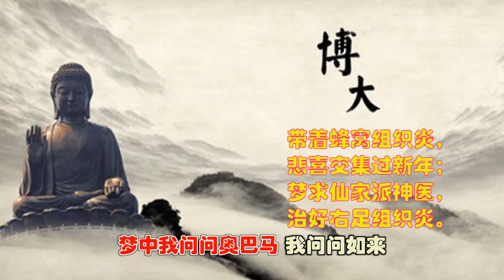我问问奥巴马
Jiangzhu(江铸)病中吟。